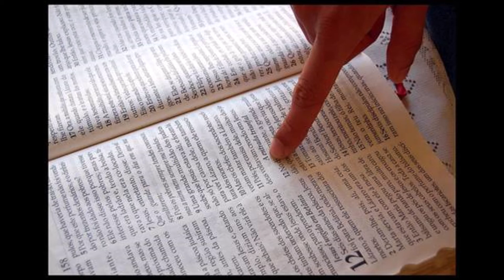Continente Europeu - 3º Mistério Terço Missionário